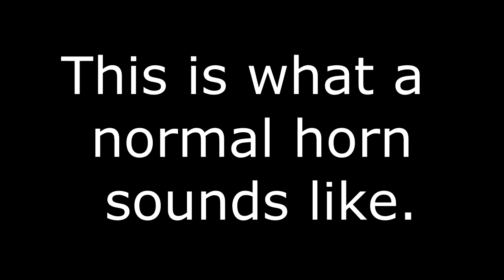GTA V (PC) - I broke my horn.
*Sorry about the static noise in this video.  I know the cause, I just didn't realize it was there until i recorded these clips.*
I was just driving around and then i hit my horn. It sounded funny so I thought I would share it.